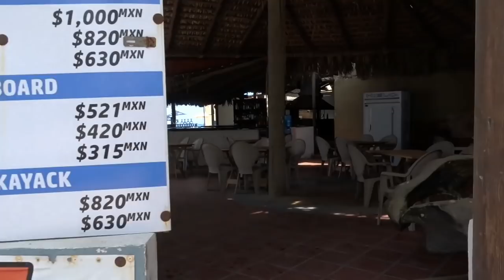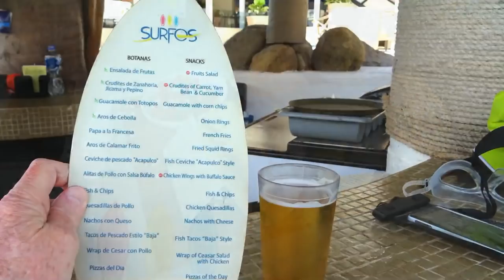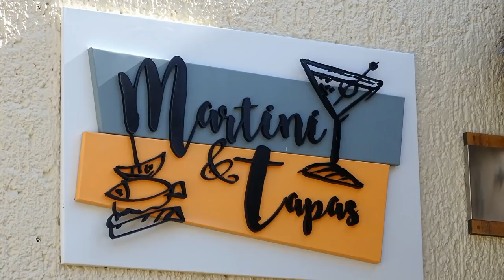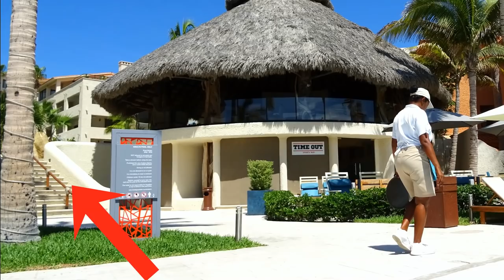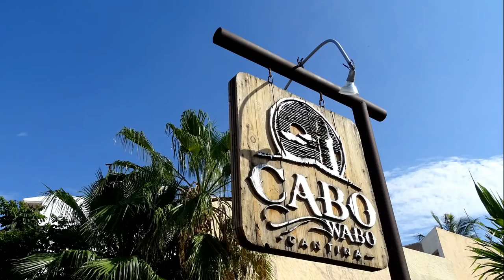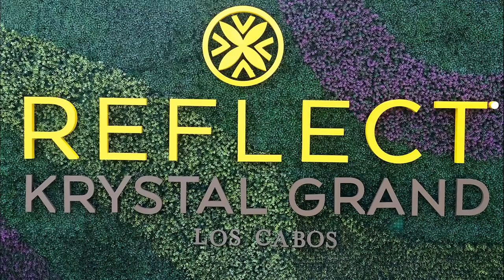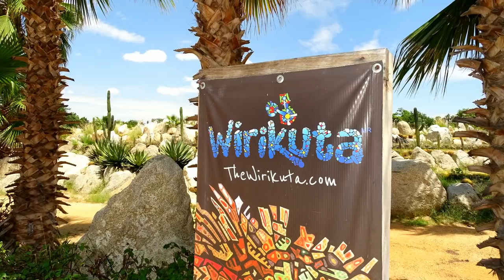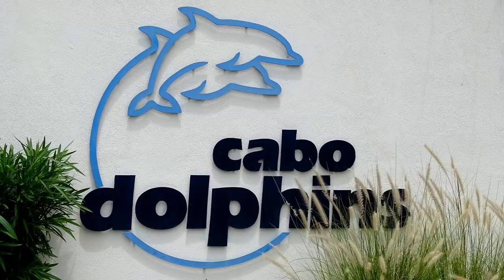Reflect Krystal Grand Los Cabos in Baja Sur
Dave & Anita McBride explore the sister Los Cabos towns of San Jose del Cabo and Cabo San Lucas for Apple Vacations. Base of operations at the new Reflect Krystal Grand Los Cabos all-inclusive on a vast beach on the Sea of Cortez.